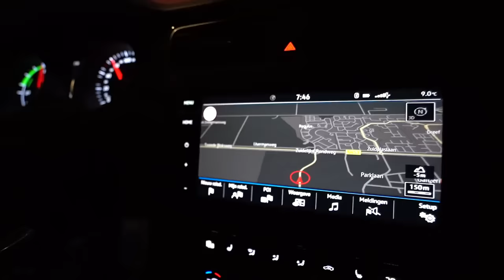ALDI VUURWERK ALLES KOPEN EN AFSTEKEN!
Goede aanstekers voor oud en nieuw!
Kortingscode ‘PYROTEAMDELFT’